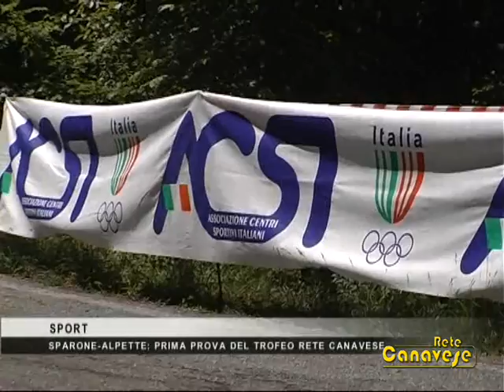Sparone-Alpette - Race Car Hurdles Trofeo Rete Canavese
Prima gara sul percorso Sparone-Alpette per la Race Car Hurdles, Trofeo Rete Canavese.